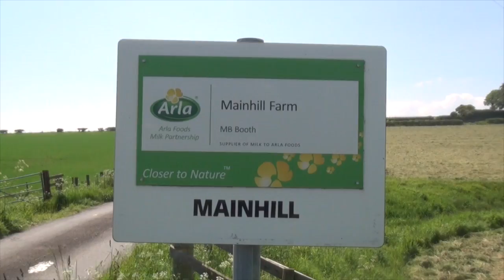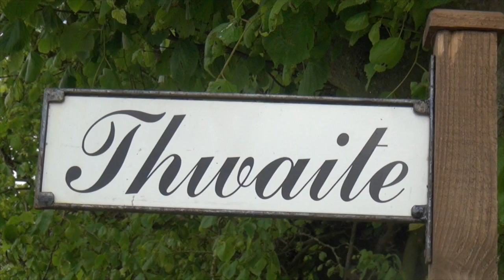Buckrake Boys 6 Valtra,NH,JD,MF,Deutz-Fahr gtritchie5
This video is about The Buckrake Boys 6 A lot going on in these videos,with Claas & New Holland Forage Harvesters. New Holland Blue Power T7.210